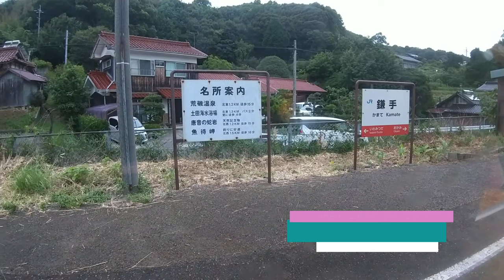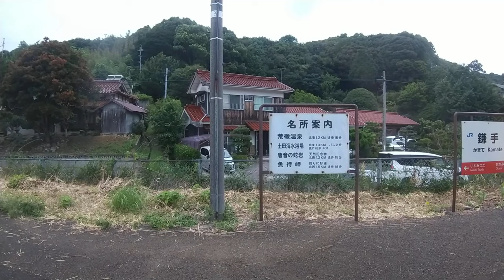ST112-46補2 山田の車窓から：JR山陰本線・益田駅→江津駅【JR西日本ターミナル駅完全制覇の旅～関西・中国編～】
撮影地
JR山陰本線　益田駅～江津駅間